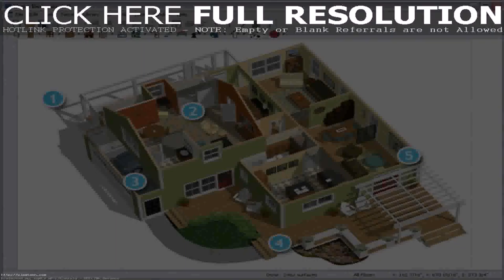Latest Interior Design Of House In India (see description)